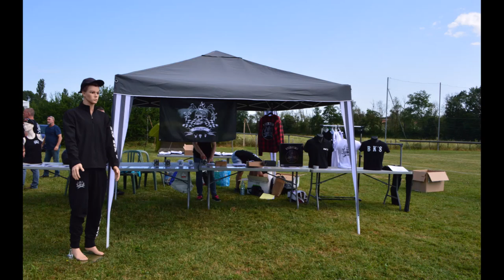vœux 2023, les motards Les Bad Kop's vous souhaitent une bonne année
Une bonne année 2023 ,